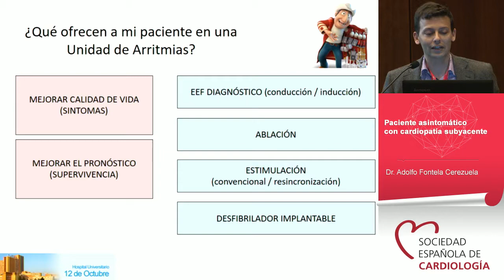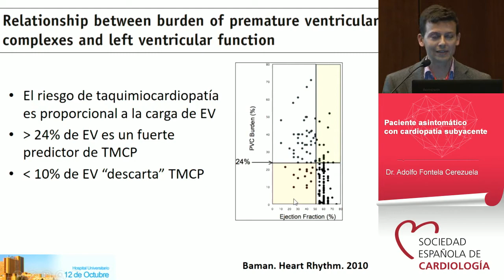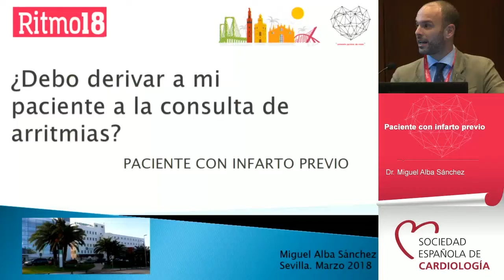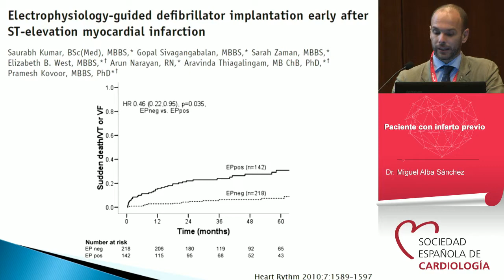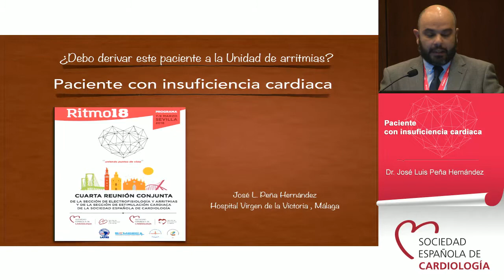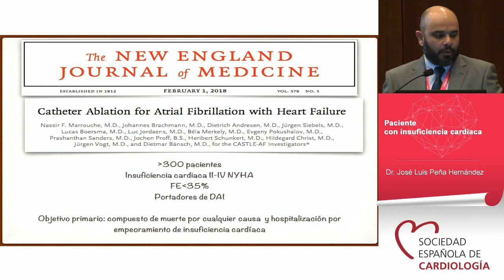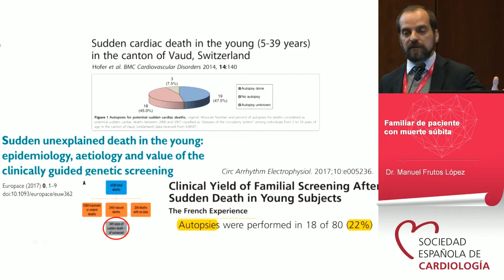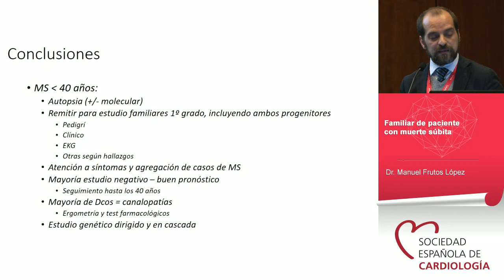¿Debo derivar a este paciente a una unidad de arritmias? (II)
Los doctores Miguel Alba Sánchez, José Luis Peña Hernández, Adolfo Fontenla Cerezuela y Manuel Frutos López analizan en el curso pre-congreso Ritmo18 diferentes tipos de pacientes susceptibles de ser derivados a la unidad de arritmias.

Ritmo18. Cuarta Reunión Conjunta de las Secciones de Electrofisiología y Arritmias y de Estimulación Cardiaca de la Sociedad Española de Cardiología (SEC) (Sevilla 7, 8 y 9 de marzo de 2018)